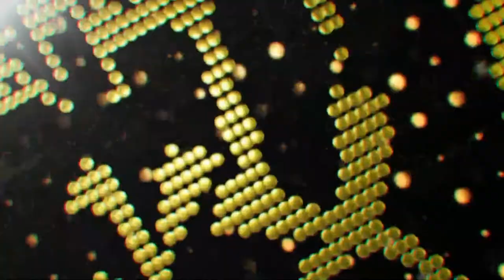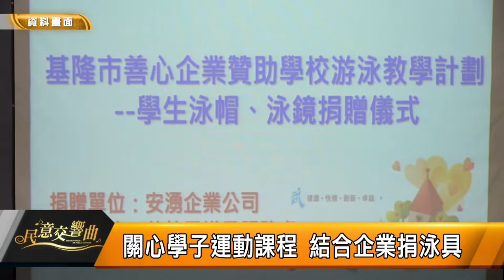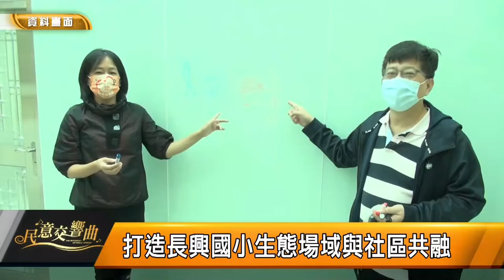2022 0707民意交響曲15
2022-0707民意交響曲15